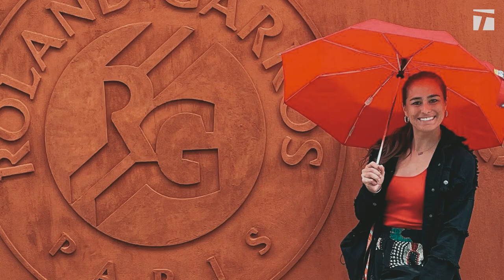Monica Puig takes on the Miami Open | My Tennis Life 2023